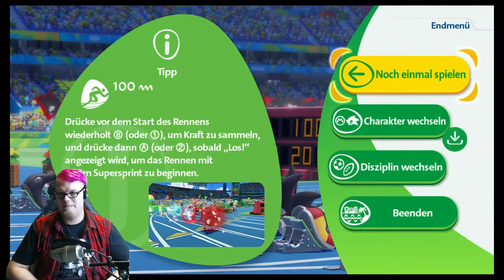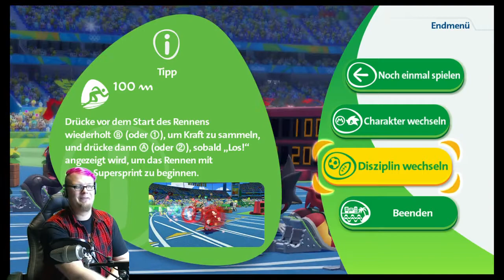Mario & Sonic bei den Olympischenspielen Rio 2016 100 m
Endlich ist der Wii U Teil draußen. Ich mag ja diese Minispielesammlung.
Dieses mal im schönen Rio! Was kann es und warum??? Lasste es uns herausfinden!

Ich versuche alle Disziplinen und mehr für euch auf zunehmen.

LG euer Nachtmahr1988